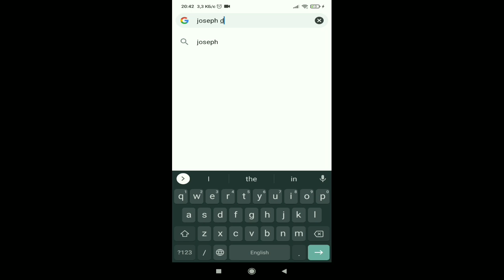Joseph Desaulniers NSFW speedrun